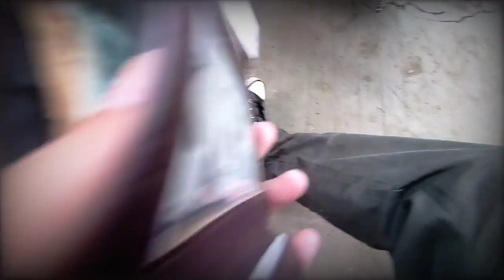Coming Back to my hometown from Dimapur City | Daily Vlogs | Bambe vlogs